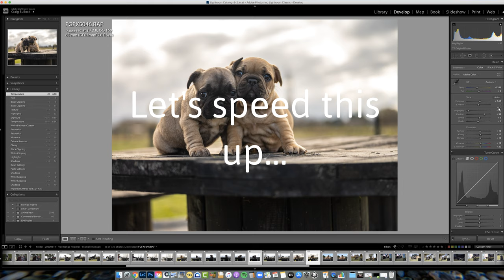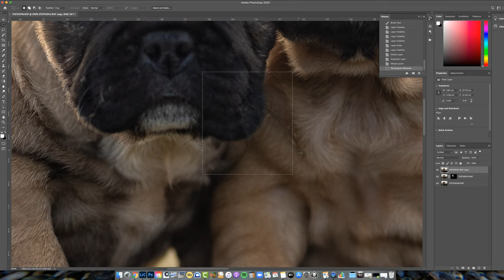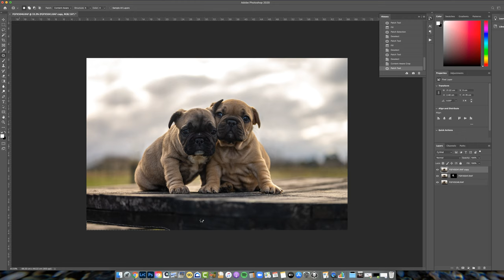PUPPIES! Lightroom and Photoshop Speed Edit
Thumbs up if you love puppies!

In this video watch me edit this image of Thelma & Louise (I kid you not!) The French Bulldog Puppies.

Full Video available in the "SPARKLE EDITING™ - The Secret Sauce to Making Your Pet Photography Shine" Masterclass on the Furtography Academy.